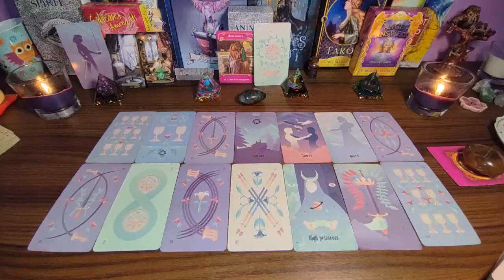PISCES, LAST MINUTE SURPRISE ❗️🎁🚨 GET READY YOU WILL GO FROM O TO 100 🔥💥JULY 2024 Tarot Love ❤️